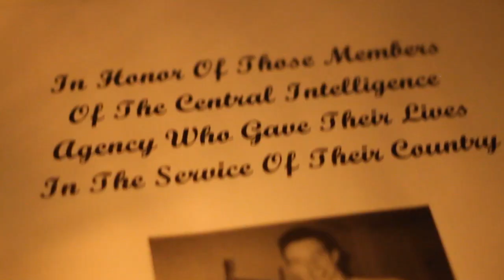AICE Media Studies Film Opening